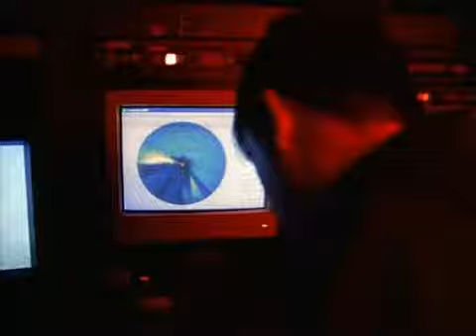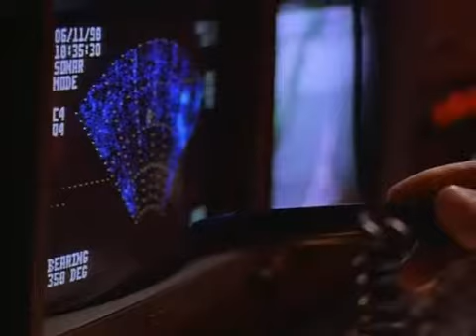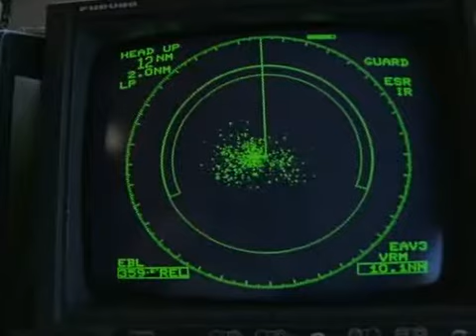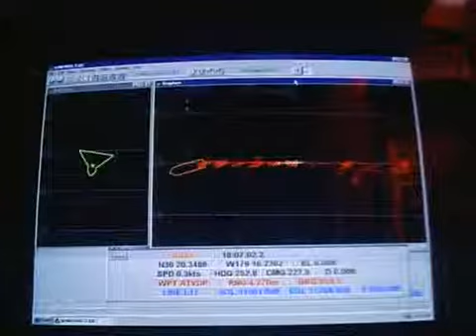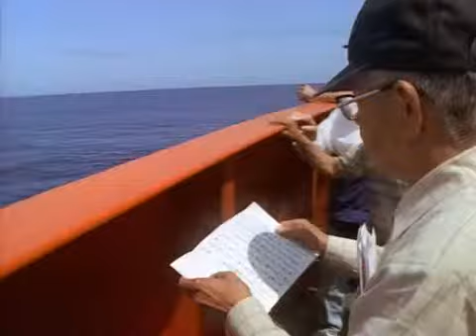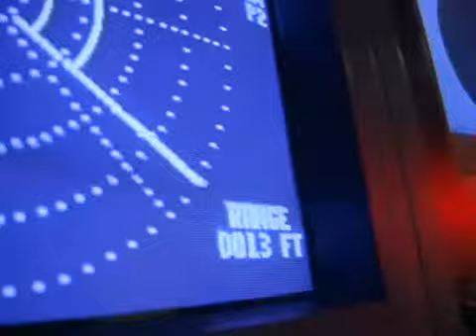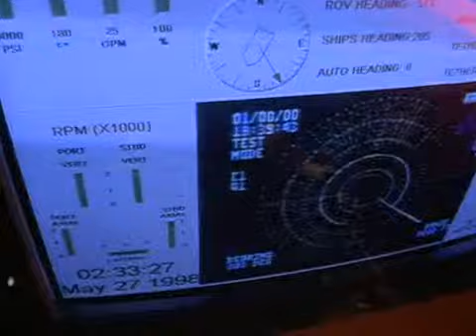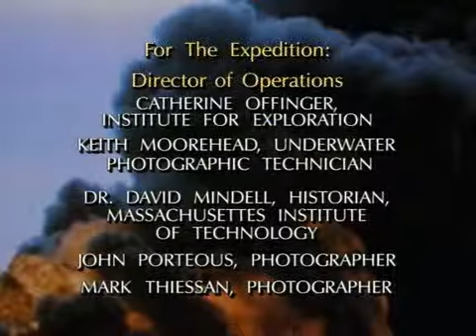Documentary National Geographic The Battle for Midway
Documentaries